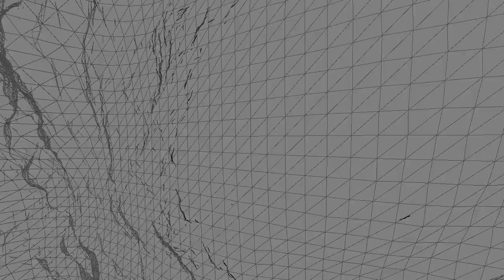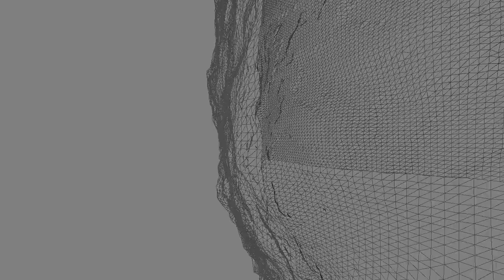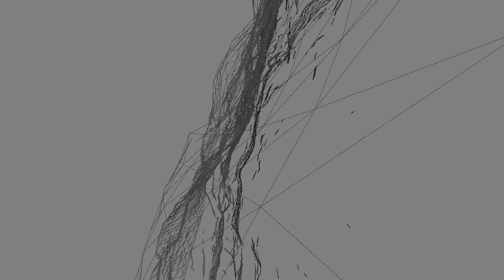First pass at planet rendering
Six streaming terrains are used to create a spherical planet. Data is being stored on Github and download speeds aren't very good, but it works.